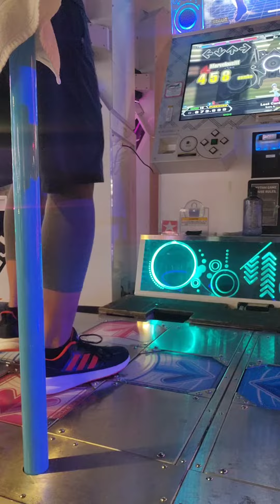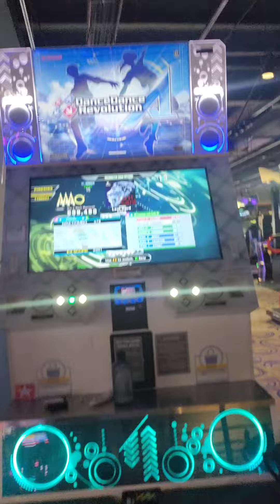Last Card (ESP 15) - PFC 51p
Drillzzzzzzzzzz. Although I'm glad I got the PFC, I'm not very happy with the perfect count. The previous attempt a week or two ago was sub 30p and a miss. Gonna have to come back to this one and clean it up a bit.